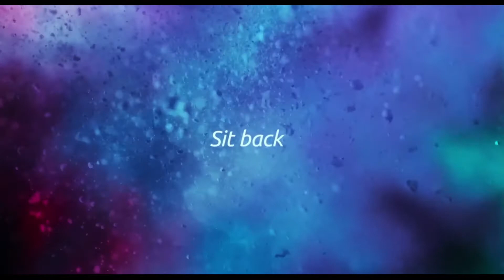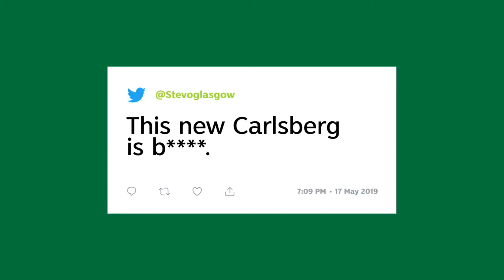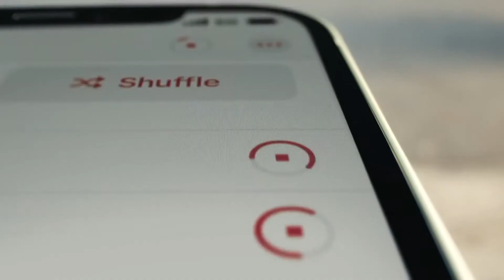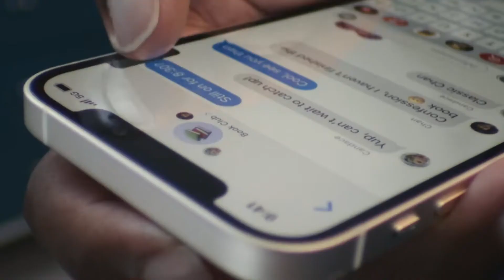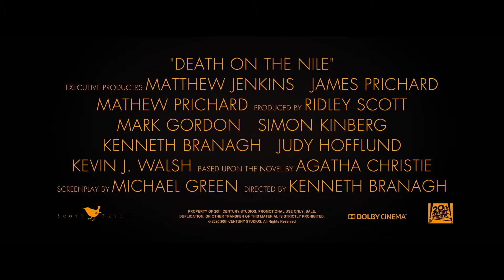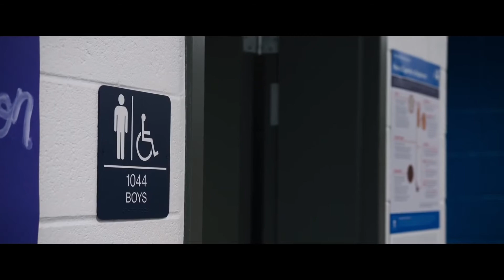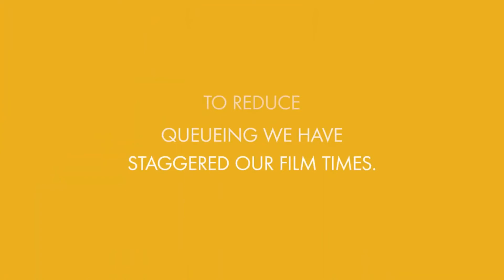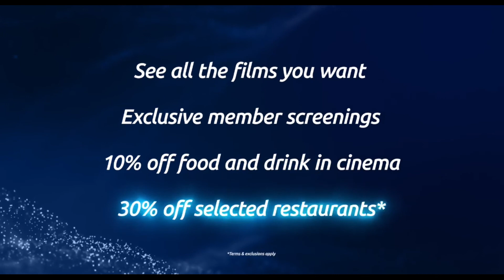Cinema Reel: Insidious (2020 Re-Issue) [ODEON]